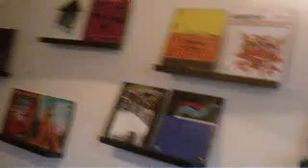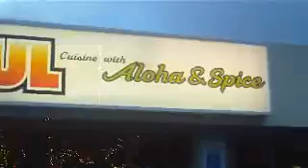Las Vegas Black Image in Hawaii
Sean Priester